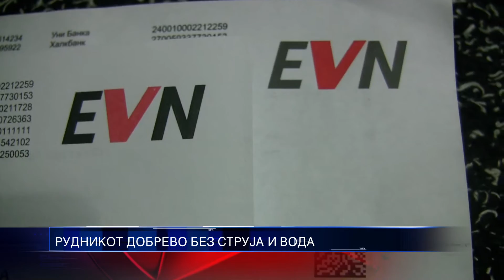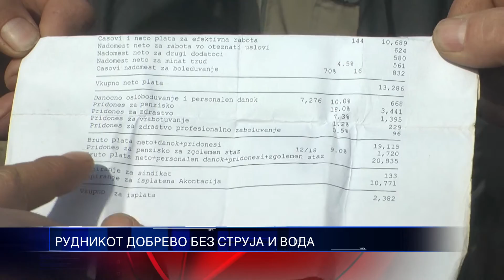РУДНИКОТ ДОБРЕВО БЕЗ СТРУЈА И ВОДА 24 09 2015